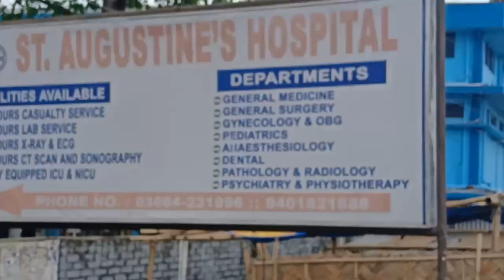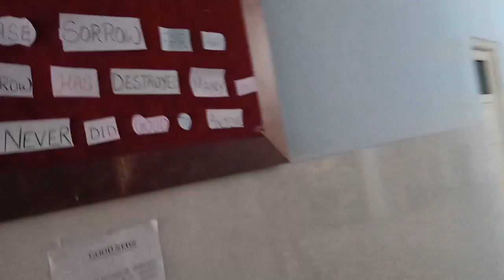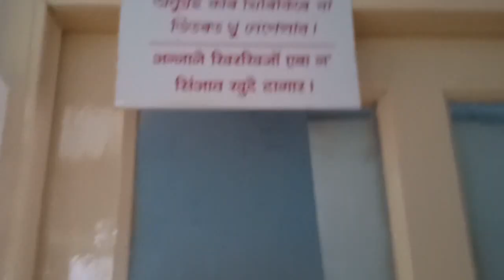St. Augustine Hospital - Cleanest & Smartest Hospital in Bongaigaon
St. Augustine’s  Hospital

St. Augustine’s  Hospital was a dream of the  Diocese of Bongaigaon which was realized in the year 2000. It is a general hospital with the Bed strength of 100 and managed by the Augustinian sisters and registered under the Assam state Health Authority , Dispur. The hospital is situated parallel to the national highway 31 in the district of Chirang, BodoLand Assam, two K.M away from the city of Bongaigaon. The hospital caters to the rural & urban community  in the state of Assam & the neighbouring country  of the Kingdom of Bhutan etc.

The hospital provides services through the departments of general medicine, general surgery, Anesthesia, obstetrics & gynecology , paediatrics, operation theatre, intensive care, 24 hours emergency care, medical laboratory, Radiology, Ultra Sonography, Endoscopy , ICU, Pastral care etc at an affordable cost. This hospital serves as a medium for the clinical learning experience of students. The students have ample opportunity to learn the basic as well as advanced skills in the care of patients.

Library

One of the greatest assets of any educational institute is the  gallery of Books. St. Augustine’s school of nursing has a specious Library with 50 comfortable  seating capacity, more than 2000 professionl books , Journals and periodicals both national & international, Audio- video materials learning CDs, news papers  and magazines etc which are easily accessible for faculty and students.

Photo

Computer lab

Since we are living in the electronic age and the health care setting is greatly influenced by the information technology , it is upto  that the nurses should be well acquainted with computers and their use in the care of patients. It has the provision for internet access which keeps update with the changes and challenges in personal and professional avenue.

Nursing practice Lab

It is well equipped as per norms and requirement of INC  having 6 beds with all articles & dummies for tutors to demonstrate & for  students to practice.

Anatomy & Micro Biology Lab

The laboratory has a collection of human skeleton, specimen of different parts of the body. Models, dummies, simulators , audio –video CDs and charts.
Photo
Microbiology Lab has Microscope, slides & other accessories to facilitate learning.

Nutrition Lab

Nutrition Lab- is furnished with cooking facilities where students learn preparation of various therapeutic and normal diets

M.C.H  Lab

The obstetric Manikins along with infants and the birthing simulators keeps the students alive & active.

Community Health Lab

The school provides both rural & urban community health nursing field experience for students. The lab is equipped with community bag, varieties of charts, models of sample village, Maps etc.

Audio Visual Aids

One of the best methods of teaching and learning is with the help of audio visual aids. The school has the LCD projector, computers, DVD players,  CD-players, TV, public address system, cameras, printed materials, pamphlets and leaf lets, over head projector, tap recorder, audio video tapes etc.

The multi purpose hall is surrounded by the school & hostel building where we keep varied programs.

Transport

The school possess a 32 seater buss & a 10 seater sumo victa for transporting students and faculty for the field work ￼

Residence

The school hostel is well furnished and ventilated, specious & surrounded by greeneries, flowers, and fruits which is attached to the school building.

Canteen

St. Augustine’s hospital & school provides campus provides a canteen with meals, snacks, sweets and beverages etc

SNA

The school has a registered SNA unit where the students participate in various competitions in the state.